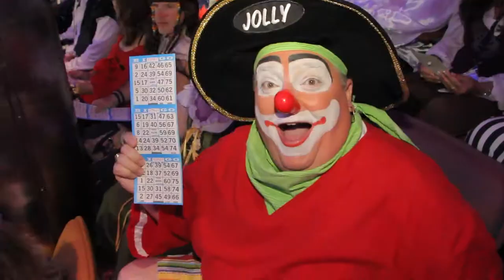High Seas Rally - EC13 - Pirate Night